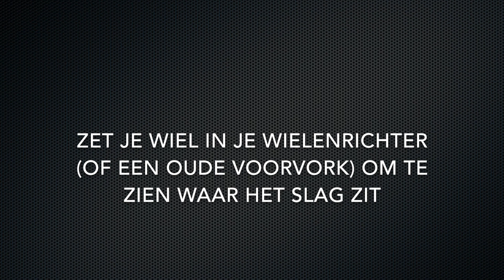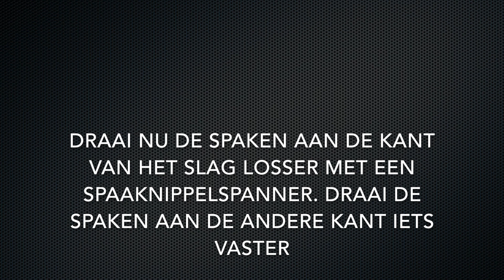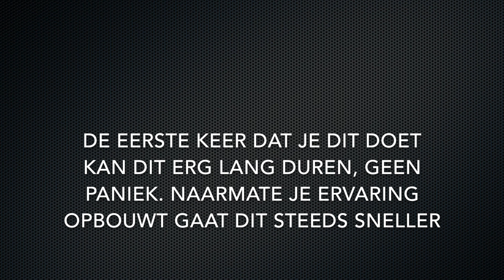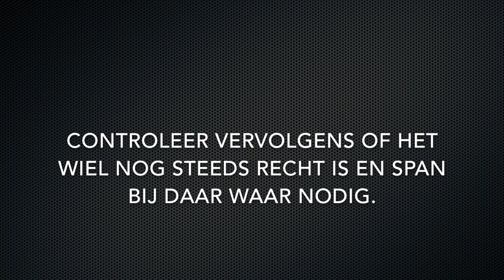Wiel richten - Slag uit velg halen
Een uitgebreide uitleg lezen? Hier ons artikel over het richten van wielen.

Op zoek naar de goedkoopste fietsonderdelen?